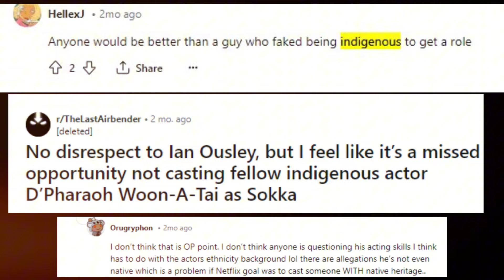5 Surprising Things You Didn't Know About Ian Ousley Sukka of Avatar The Last Airbender 2024